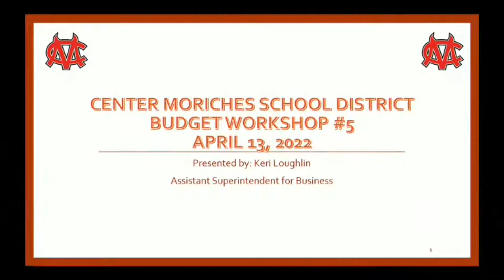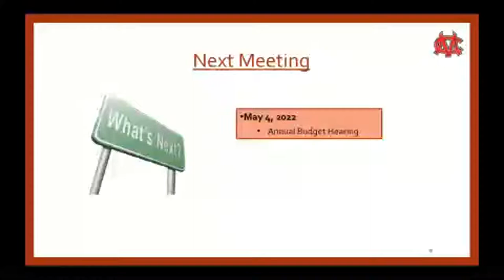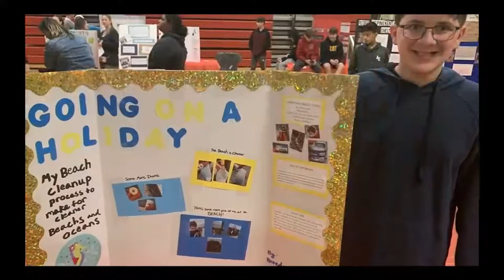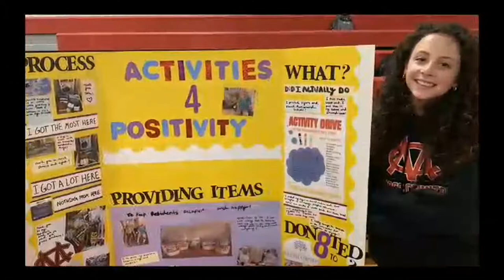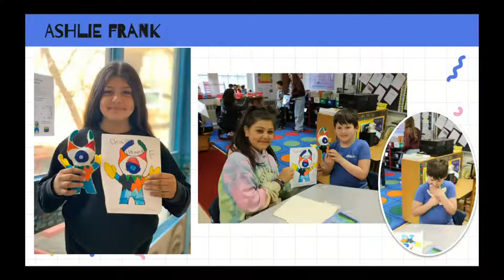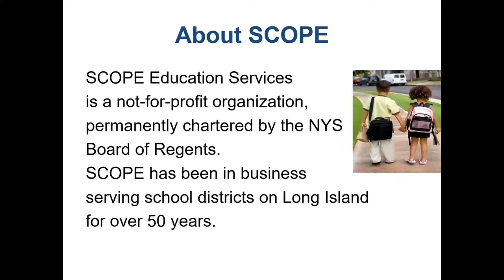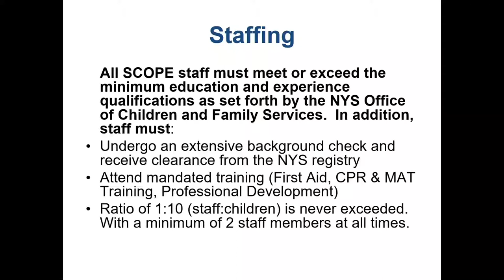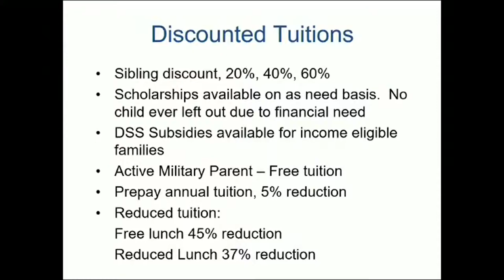CMSD BOE Budget Workshop and Meeting 4-13-22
CMSD Board of Education Budget Workshop and Meeting April 13, 2022